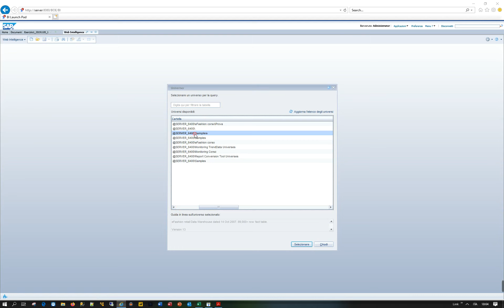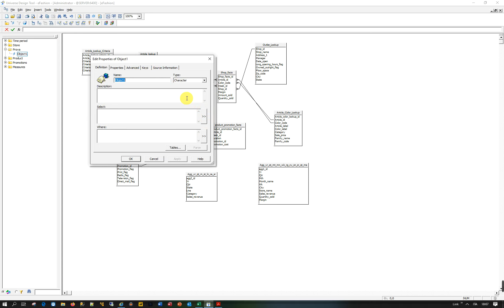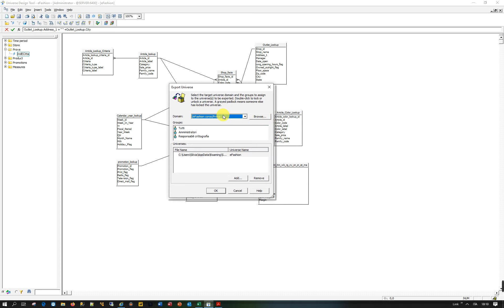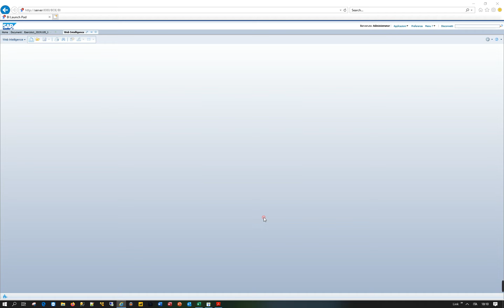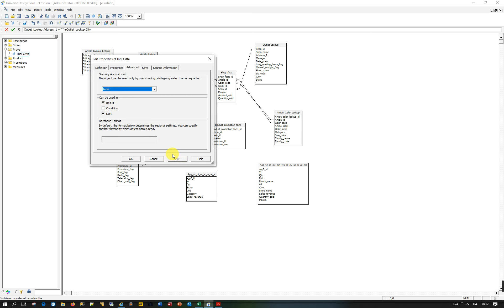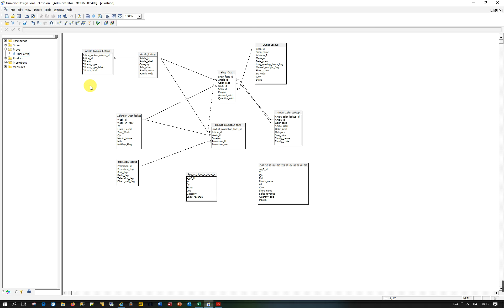Da dove arrivano i dati che uso nei report Webi? o nei report Lumira?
I dati si prelevano da universi. Ma cosa sono gli universi? Guarda questo video ed avrai un'idea di cosa è un universo e come si può creare e manipolare!. Se ti è piaciuto, se ti ha incuriosito, lascia un commento, condividi. Se vuoi ulteriori informazioni contattami!